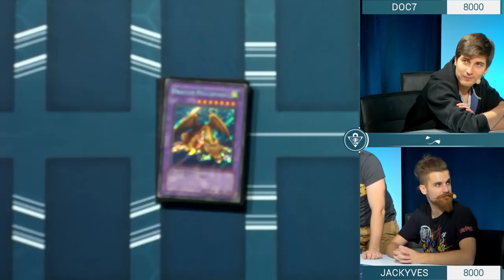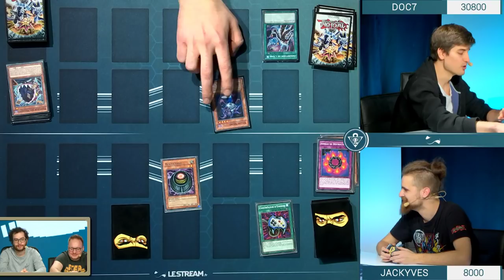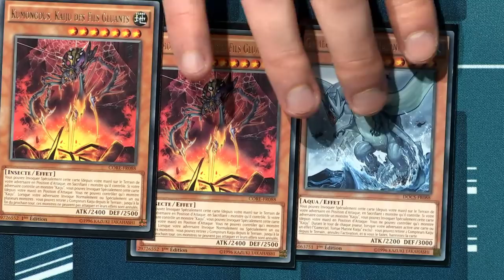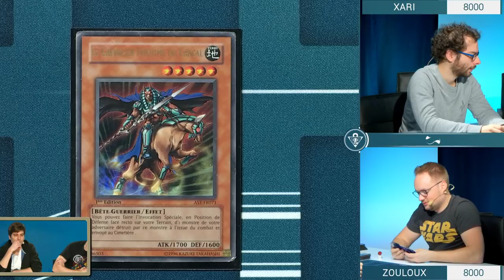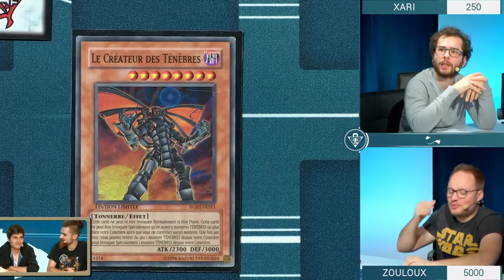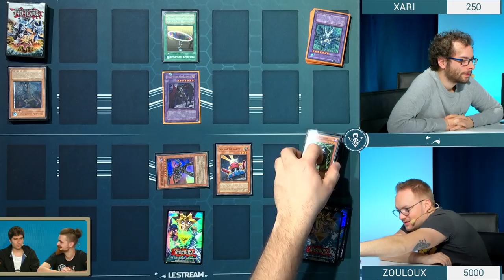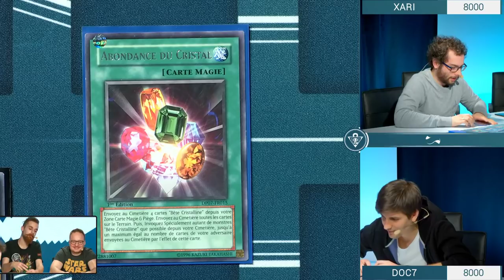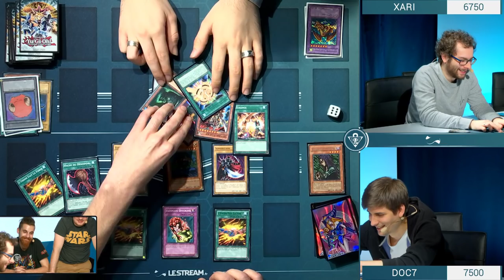Yu-Gi-Oh! #16 - Avec Zouloux VS Xari VS JY